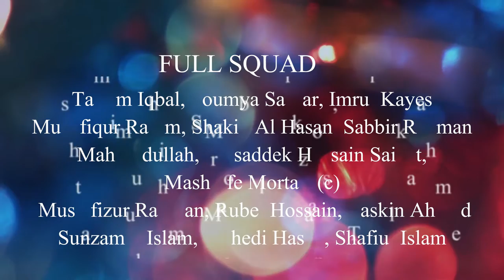Bangladesh Team Full Squad For ICC Champions Trophy 2017 England.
Bangladesh Full Squad For ICC Champions Trophy 2017 England.
আইসিসি চ্যাম্পিয়নস ট্রফি 2017 জন্য বাংলাদেশ পূর্ণ স্কোয়াড

Bangladesh squad:
Tamim Iqbal,
Soumya Sarkar,
 Imrul Kayes,
Mushfiqur Rahim,
Shakib Al Hasan,
 Sabbir Rahman,
Mahmudullah,
Mosaddek Hossain Saikat,
 Mashrafe Mortaza(c),
Mustafizur Rahman,
 Rubel Hossain,
Taskin Ahmed,
 Sunzamul Islam,
 Mehedi Hasan,
Shafiul Islam